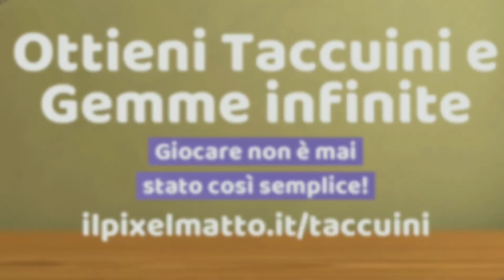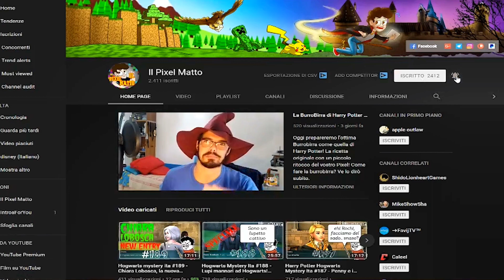Cosa mi serve per vincere la coppa di Quidditch? - Hogwarts Mystery ita Quidditch #847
Buonsalve ragazzi! E benvenuti in Harry Potter Hogwarts Mystery! Cosa mi serve per vincere la coppa di Quidditch? Scopriamolo insieme a Orion!

La grafica del mio canale è gentilmente offerta da Linda Attivissimo:
Instagram.com/linda065cliva